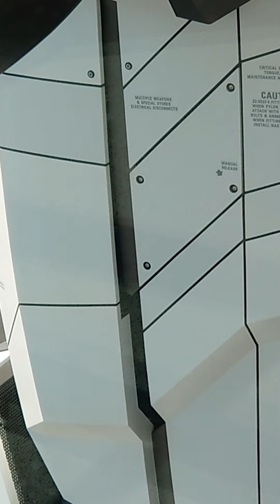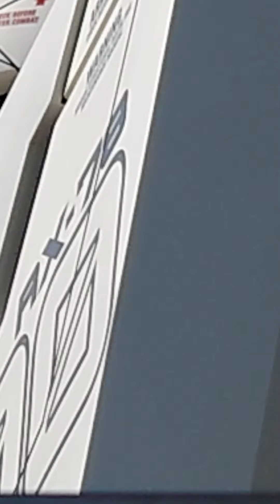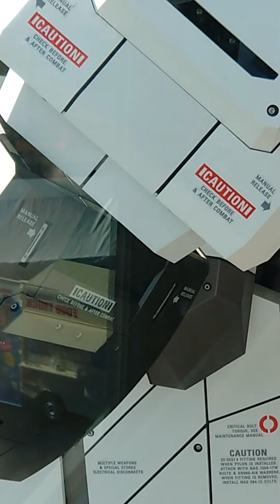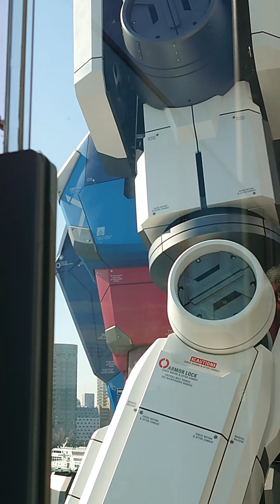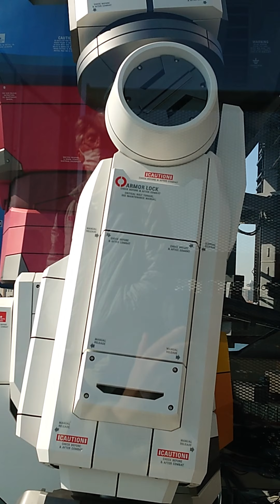おガンダムさんと いっしょ６